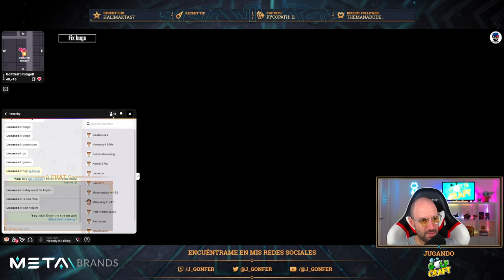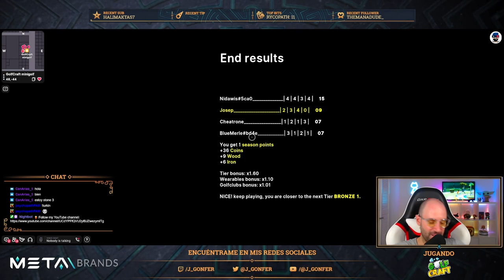Golfcraft - Día 3 en la Urban Season [ES]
00:00 Partida 1: 🥈 4 | 4 | 3 | 0 = 11
03:44 Partida 2: 🥇 4 | 3 | 4 | 1 = 12
06:56 Partida 3: 🥇 4 | 3 | 4 | 4 = 15
10:54 Partida 4: 🥇 4 | 4 | 4 | 4 = 16
15:06 Partida 5: 🥇 4 | 4 | 3 | 4 = 15
18:56 Partida 6: 🥇 4 | 4 | 1 | 4 = 13
23:08 Partida 7: 🥈 4 | 3 | 0 | 1 = 8
27:00 Partida 8: 🥇 4 | 4 | 4 | 4 = 16
31:12 Partida 9: 🥈 2 | 3 | 4 | 0 = 9
35:41 Partida 10: 🥈 4 | 4 | 2 | 1 = 11
39:24 Final

JUEGA CONMIGO!

Este video es una compilación del directo completo en Twitch del 11 de septiembre de 2023:
⚠️ Disponible hasta el 11 de noviembre de 2023.

Me encanta hablar con mi comunidad, escucharlos y ver cómo obtenemos los mejores resultados, ¡todos juntos!

Aprende más acerca de MetaBrands:
🧙‍♂️ https:// metabrands.io

Crea tu primer Reliquia y conviértete en un Mago:
🔮 https:// nft.metabrands.io

⚠️ Aviso: no soy asesor financiero. Todo el contenido de este canal es para fines de entretenimiento. Actúa con responsabilidad y conocimiento a la hora de gastar e invertir tu dinero.